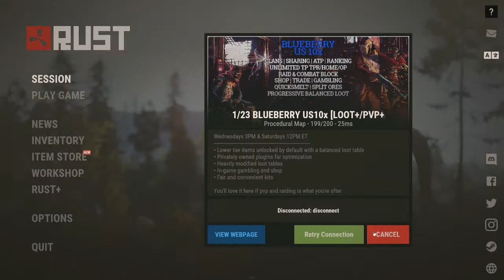Juan Torres Live Stream